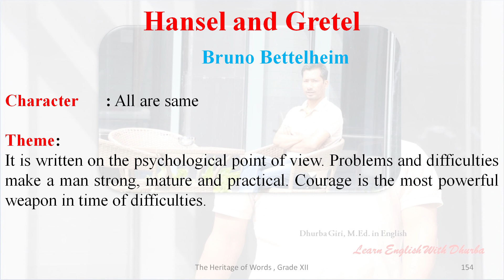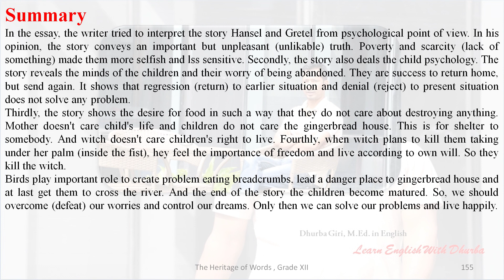With Native English Accent | Hansel and Gretel | Bruno Bettelheim | Grade XII | The Heritage of Word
Hansel and Gretel Bruno Bettelheim | Grade XII | The Heritage of Words | Summary and Important Questions and Answer